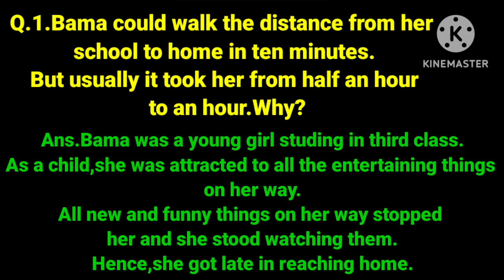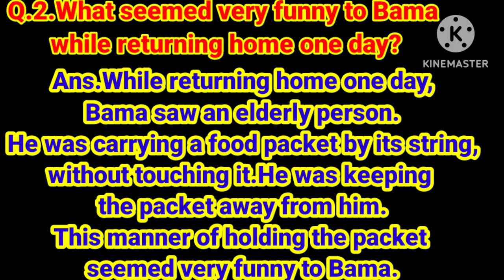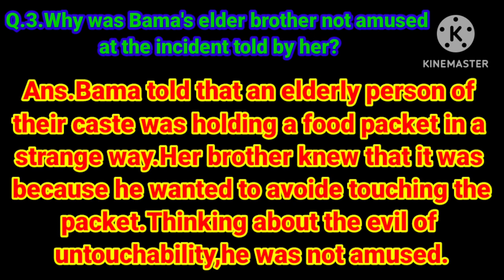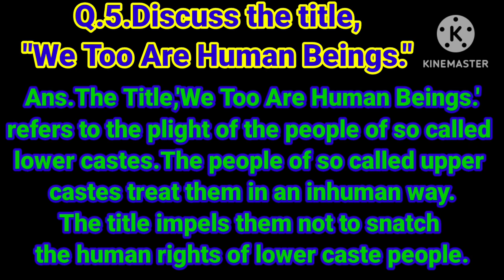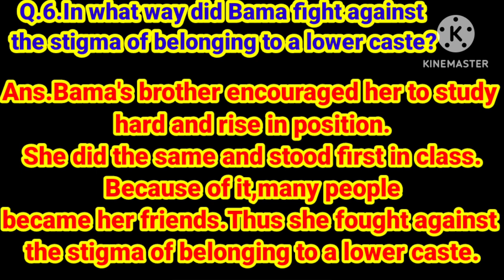Memories of Childhood, Important Questions 2